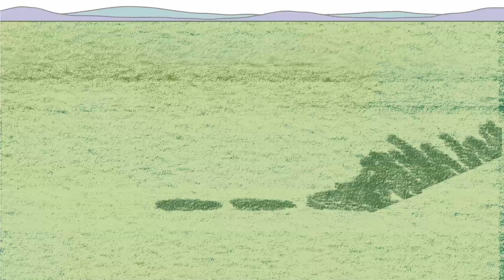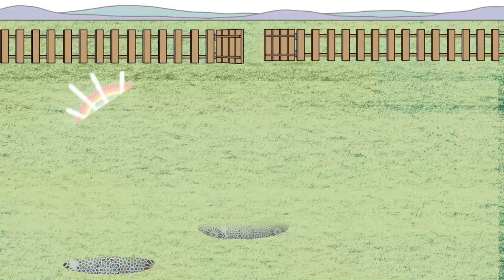착한 목자와 양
그림 얼굴